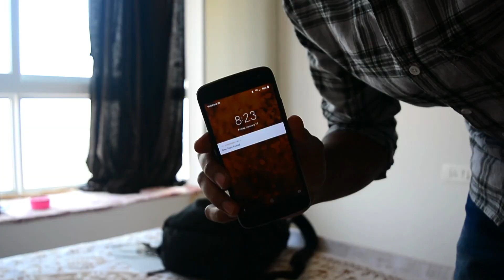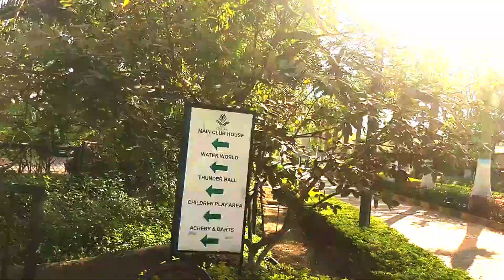A Day in the Life of an Indian Software Engineer | Annual Event Day at Club Cabana | Bangalore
Video recorded on 17th Jan 2020
Edited on 20th Jan 2020

Hi friends, On 17th Jan our Bangalore office celebrated an annual event day and event was arranged in a resort called Club Cabana. We started at 8:30 in the morning from room and reached at 9:30. Place was very beautiful and well decorated, we had a lot of fun entire day. Finally around 7:00 PM at evening we completed and started back to home.

Camera used- Nikon D5200 with 18-55mm Kit lens